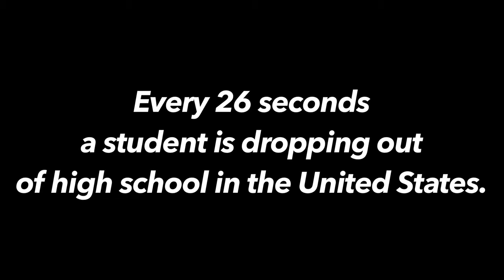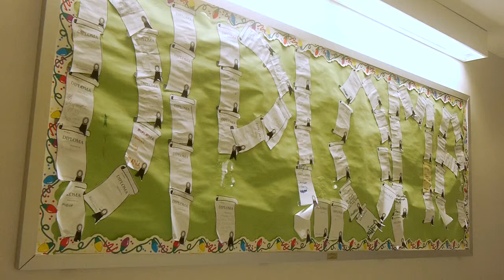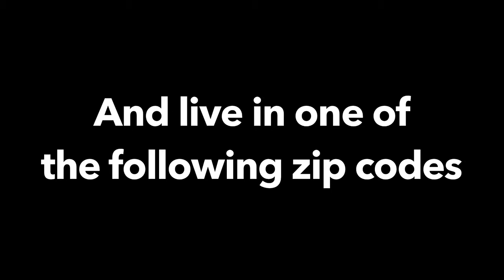What is South Brooklyn Community High School HD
A short video on our favorite high school in Red Hook. Produced by students of Digital Boot Camp 2014. Digital Boot Camp is a collaboration of Dance Theater Etcetera, Red Hook Initiative, Good Shepherd Services and South Brooklyn Community High School.